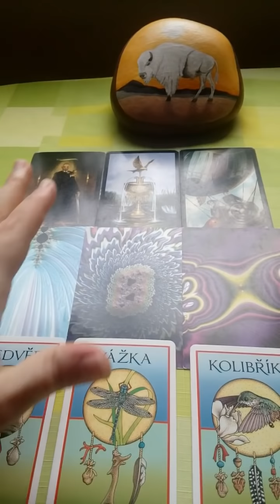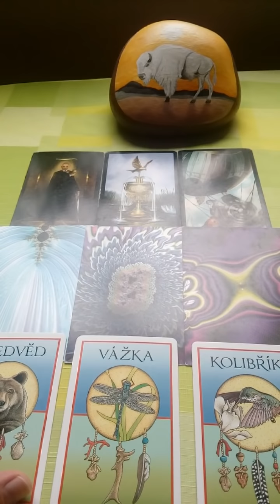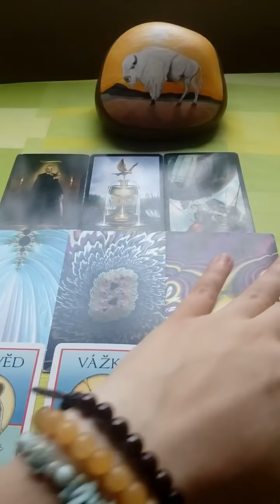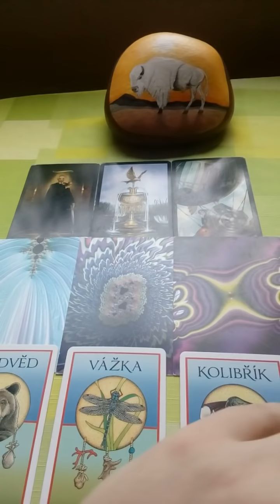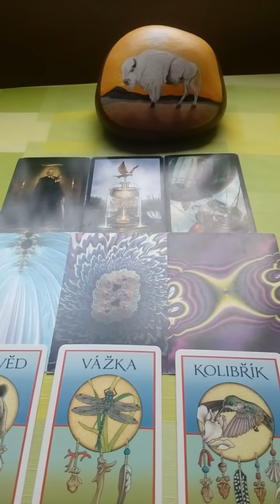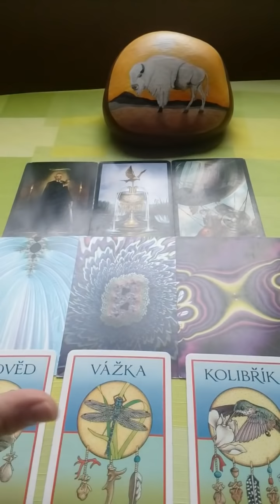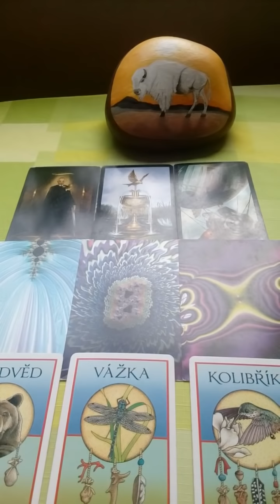Ryba vyklad na rok 2019